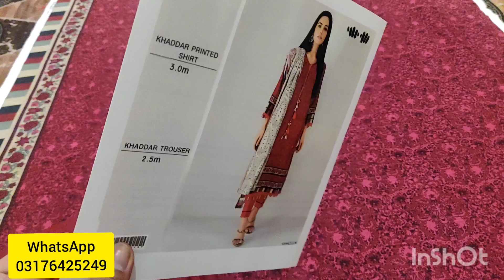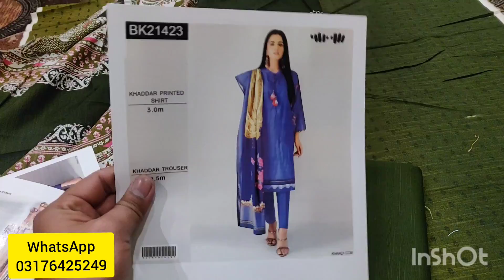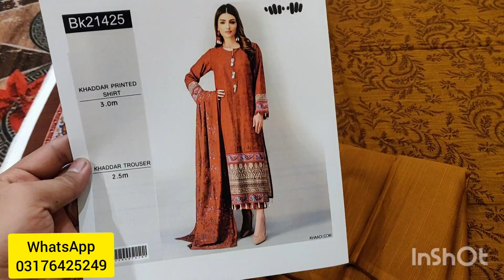💯 Original Khaadi Khadar Suit 2021 On Factory Rate |12:12 Sale| Branded cutpiece |All In One